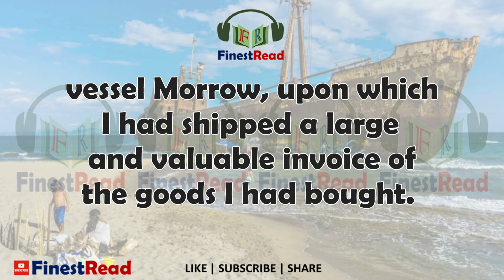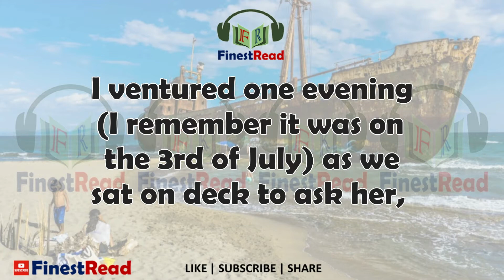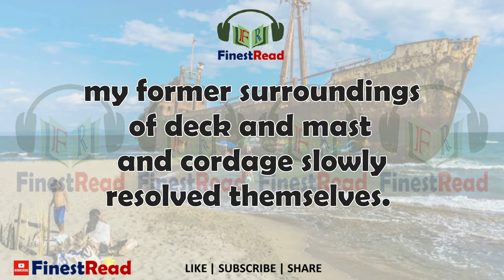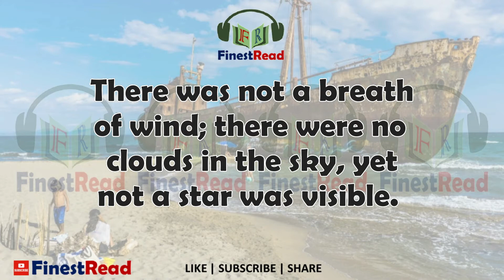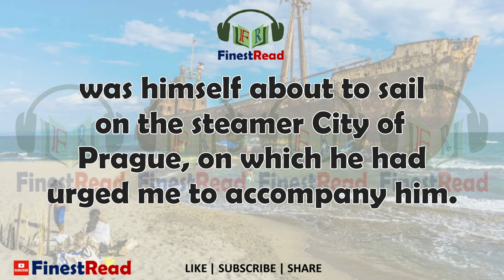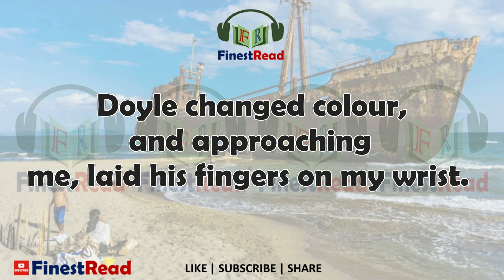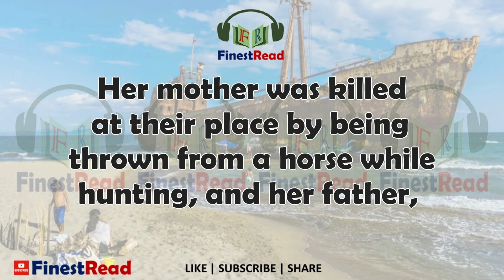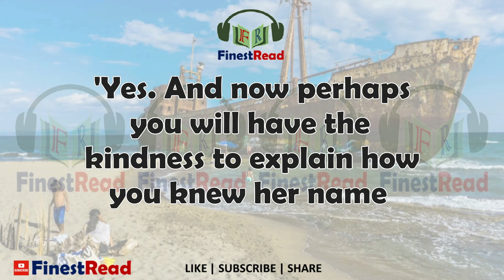A Psychological Shipwreck | by Ambrose Bierce | English Short Story | Audiobooks with Texts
Get more Audiobooks with Subtitles/Texts on Finest Read.